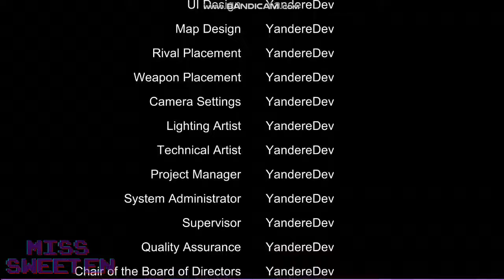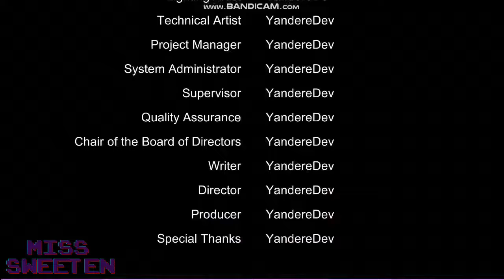Yandere Simulator Finished building! Eliminate 10 Rivals (April 1st build)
I really enjoyed this :)) !!! it was kinda fun I think...but I like it :)))